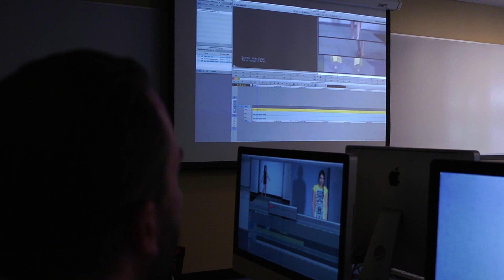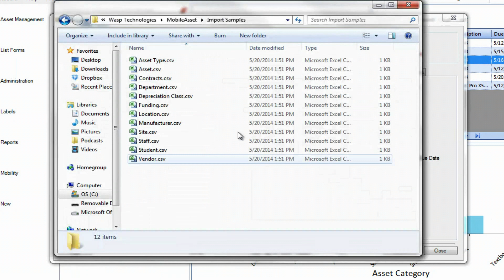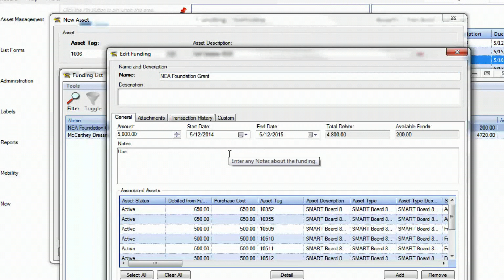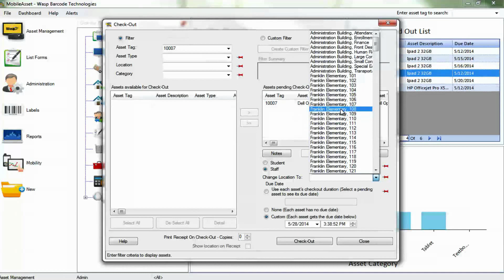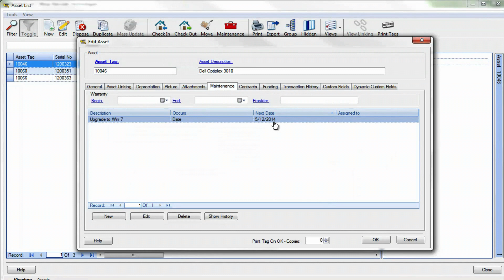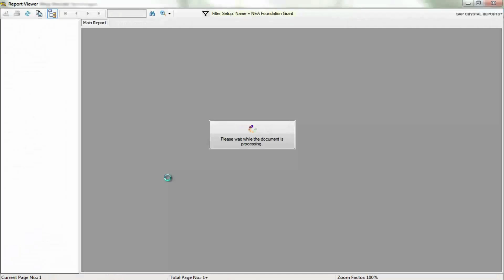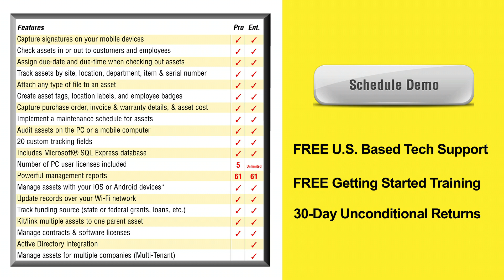School Asset Tracking Software - MobileAsset.EDU | Wasp Barcode Technologies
- Introducing MobileAsset.EDU: our newest, asset tracking system designed specifically for schools, universities, and education institutions.   MobileAsset.EDU allows your asset tracking system to connect to your iPhone, iPad (iOS) or Android smartphone device! Access your schools data on to go, and in real-time.

MobileAsset.EDU is asset tracking system designed for education to make it simple to manage your school's valuable assets -- from assets purchased with grant and Title 1 funds, to software and IT assets. Now you can instantly locate your assets, eliminate time spent searching for missing items, and stop unnecessarily replacing lost assets.

More Information on How Wasp Barcode's Asset Tracking Systems can Help Your School:

Easily track valuable school and educational assets with Wasp MobileAsset.EDU. MobileAsset allows you to capture important information about each asset, including location, check-in and check-out, maintenance schedules and cost, warranty contracts, and depreciation. The data you need to make informed business decisions is instantly accessible in 48+ management reports.

MobileAsset.EDU is a complete system with everything you need to account for the valuable assets used to run your educational institution -- from software and IT assets, to furniture, media equipment, and much more. This asset tracking system is designed to meet the demands of your school, while remaining simple enough to master right out of the box.

MobileAsset.EDU is an ideal asset tracking system in schools, universities, grants, and more.

Wasp Barcode Technologies manufactures barcode inventory systems, asset management software, and inventory control solutions. From barcode scanners, barcode printers, inventory control software, asset tracking, time & attendance systems, Point of Sale (POS) Systems, and a range of barcode labels and barcode accessories, Wasp is here for your asset tracking needs.